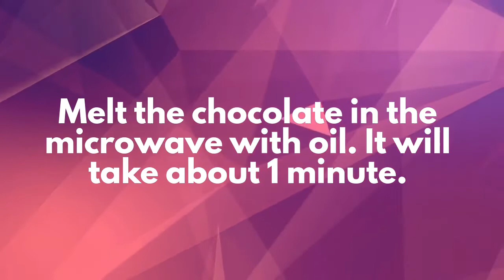Dairy-Free Coffee Chocolate Mousse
Learn how to make dairy-free coffee chocolate mousse in under 10 minutes. This dessert is simple to make and is also free from gluten, soy and nuts.

Notes:
- Be sure to buy dairy-free chocolate for a dessert free from dairy.
- Leaving out the coffee won't affect the dish.